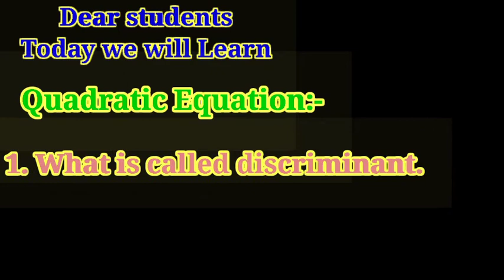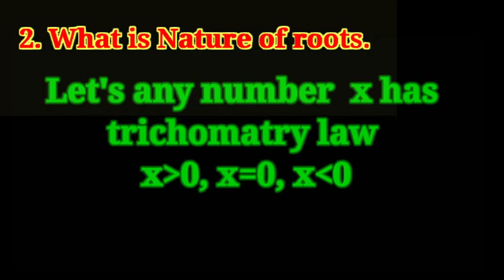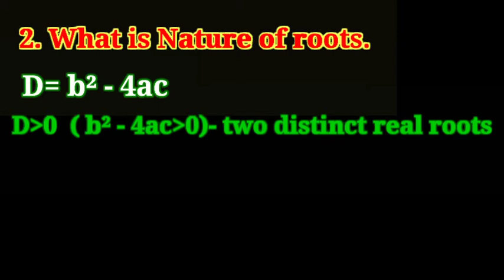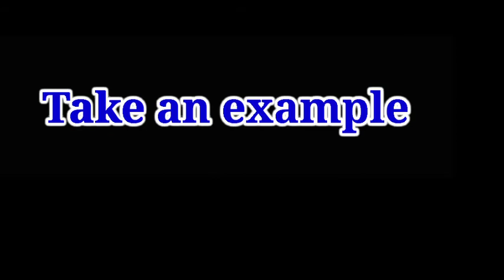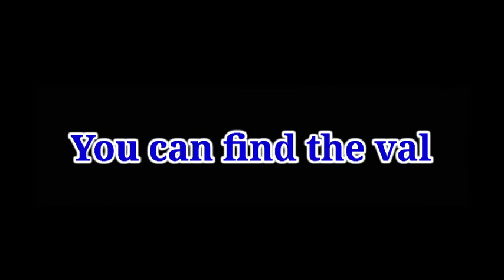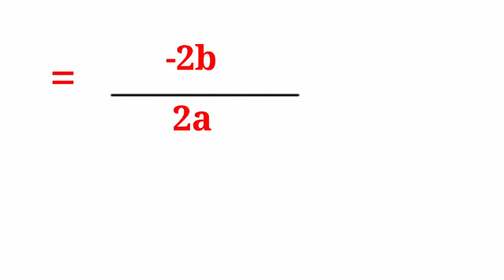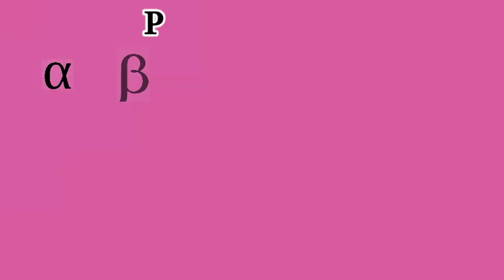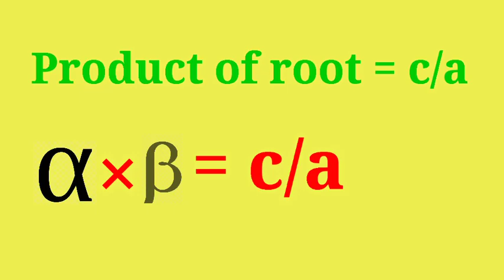Nature's of roots/ Quadratic Equation/ Discriminant/Real and distinct roots/Quadratic formula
Hello Students

This video has been prepared for class 10th
students for Quadratic Equation Formula
in a simplest and easiest method. How to solve the Quadratic Equation by completing the square method in an easy and simple way.so watch the video and enjoy it.